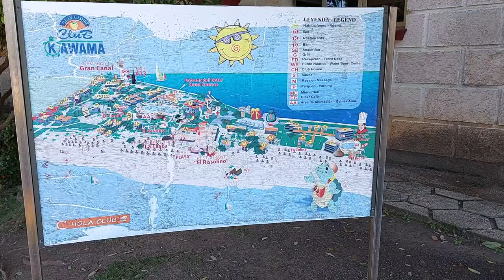Cuba Resort Varadero Holiday Hotel Club Kawama, February 2022.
Different times but hopefully back to normal soon.